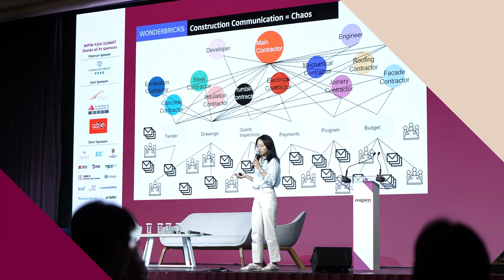MIPIM Asia 2024 - Trailer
MIPIM Asia showcases inbound and outbound investment opportunities across the region to a prime target audience of leaders in real estate.

The forum brings together hundreds of investors at a prestigious events venue in the vibrant city of Hong Kong.

The summit’s tailored format offers real estate leaders high quality networking moments, the latest industry intelligence, and a chance to be part of the highly prized MIPIM Asia Awards.

MIPIM Asia is the best way to build partnerships, gain insights and participate in the region’s development.